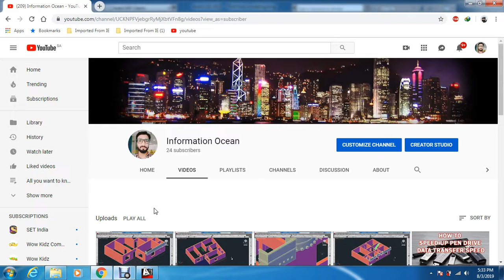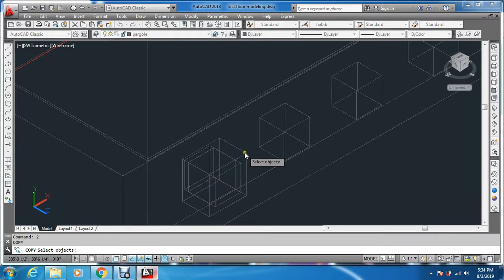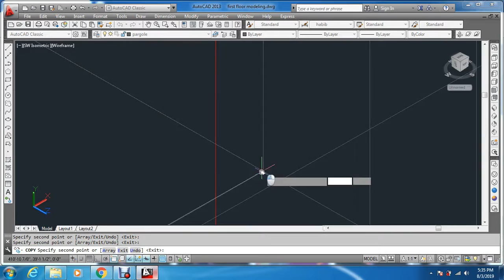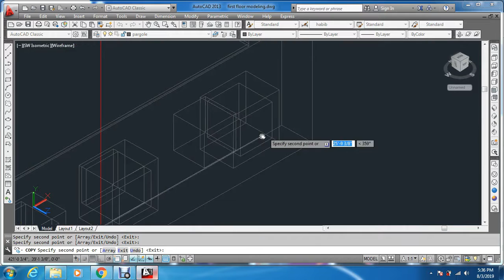First Floor Autocad 3D Modeling Part 3